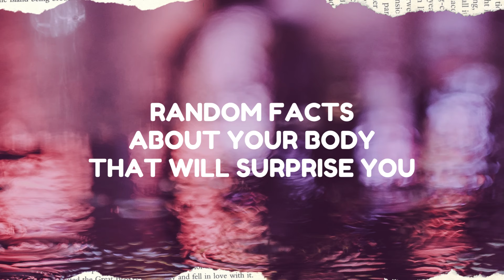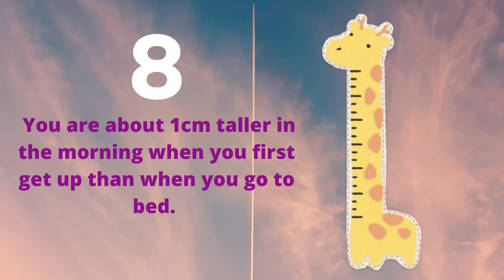Facts about your Body That Will Surprise You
Random facts about your body